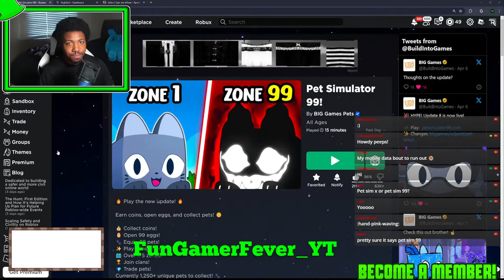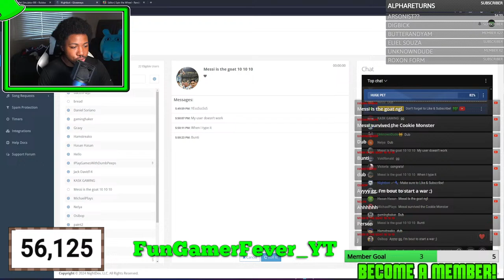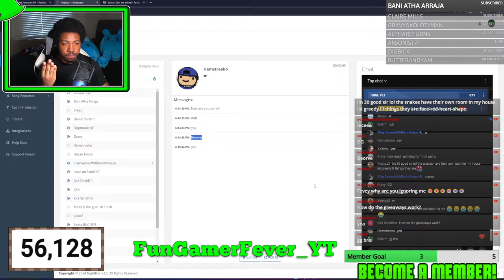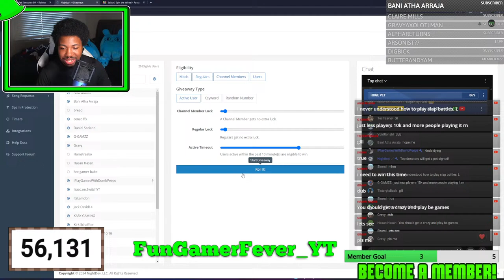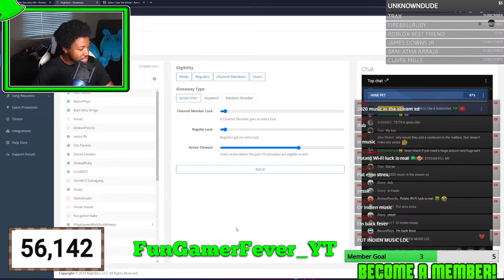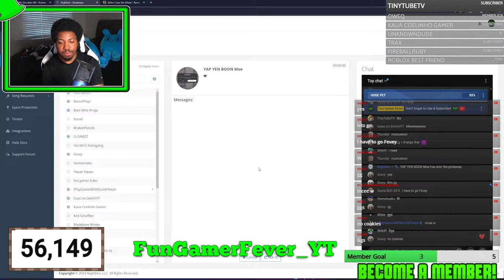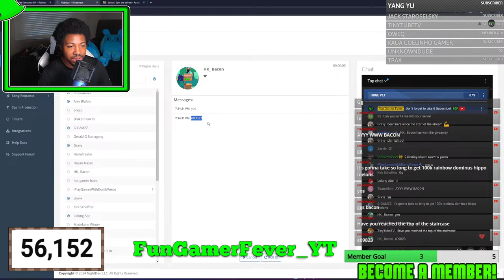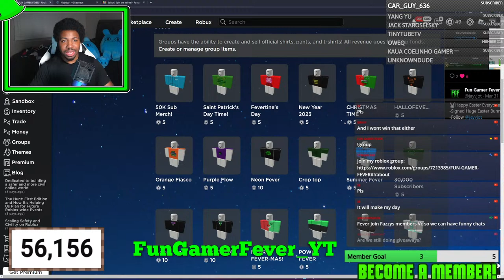🔴 ROBLOX LIVE! | PET SIMULATOR 99 | SPIN THE WHEEL GIVEAWAY | PETS & GEMS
Welcome to the Live Stream everyone!